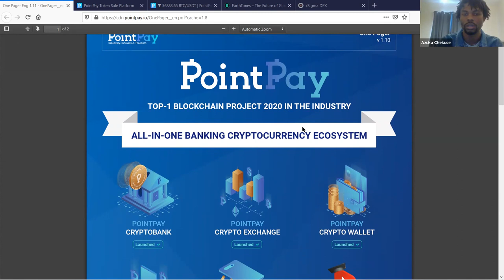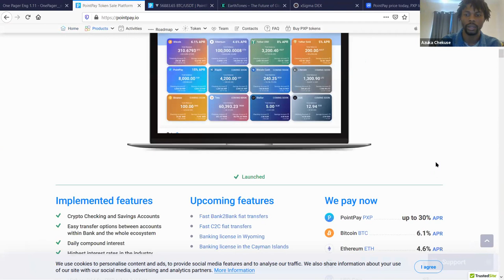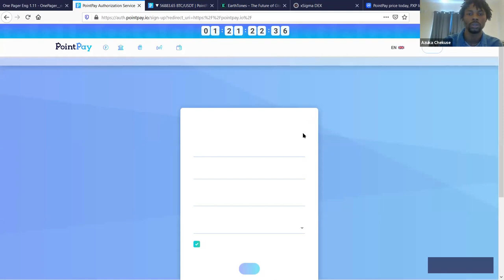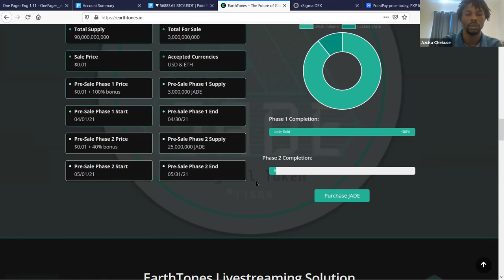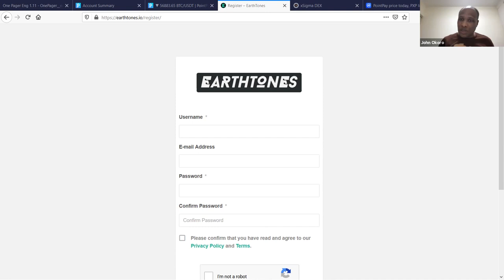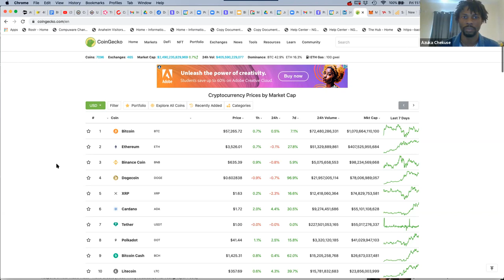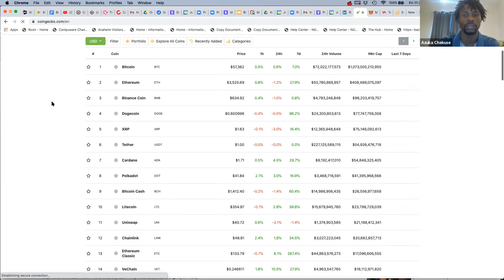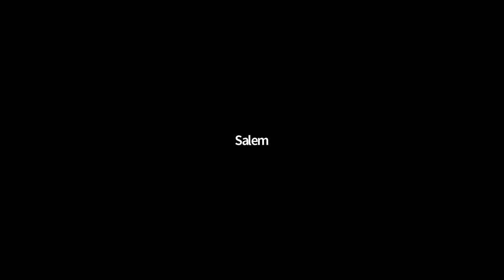Wakanda Blockchain and Cryptocurrency MeetUp PointPay